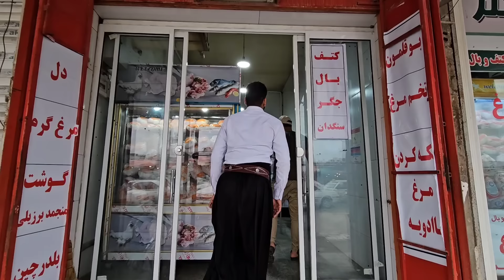Renewal on the Road: Malik and Maryam's Healing Journey | The Power of Escape in Nomadic Life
Join Malik and Maryam, a nomadic couple whose story of perseverance and endurance reaches a turning point as they embark on a much-needed journey to relieve their fatigue and find solace. This video captures the essence of their trek, highlighting the healing power of travel and the importance of taking a respite to rejuvenate the spirit, even in a life accustomed to constant movement. 🌅🚶‍♂️

Discover:

The backstory of Malik and Maryam's hardships and the circumstances that led to their decision to seek relief and recovery through a journey away from their routine nomadic path.
The destinations chosen for their retreat, showcasing the serene landscapes and tranquil settings that offer them a haven for rest, reflection, and reconnection with nature and each other.
The role of travel and exploration in the nomadic tradition as a form of healing, illustrating how stepping away from daily struggles can provide a fresh perspective and renewed vigor.
Personal insights from Malik and Maryam on the rejuvenation process, sharing how this pause in their nomadic journey helps them to cope with past difficulties and look forward to future endeavors with newfound strength and optimism.
Embark on this intimate exploration of Malik and Maryam's journey to find peace and recovery, a testament to the resilience of the human spirit and the restorative power of nature and travel. Whether you're drawn to stories of overcoming adversity, interested in the lifestyle of modern nomads, or inspired by the concept of healing journeys, this video offers a unique perspective on the challenges and remedies of life on the move.

Subscribe for more content exploring the diverse experiences of nomadic peoples, their strategies for coping with life's trials, and the inspiring tales of resilience, recovery, and renewal that define their existence.